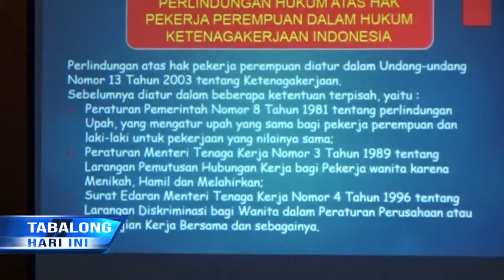DP3AP2KB Gelar Sosialisasi & Advokasi Tenaga Kerja Perempuan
Dinas Pemberdayaan Perempuan Perlindungan Anak Pengendalian Penduduk Dan Keluarga Berencana, Menggelar Sosialisasi Dan Advokasi Tenaga Kerja Perempuan Pada 25 Orang Peserta Dari Desa Dan Kecamatan. Sosialisasi Dan Advokasi Yang Digelar Pada 26 Oktober Lalu, Ditujukan Agar Pekerja Perempuan Mengetahui Haknya, Sehingga Partisipasi Perempuan Dalam Perekonomian Dan Pembangunan Terus Meningkat.